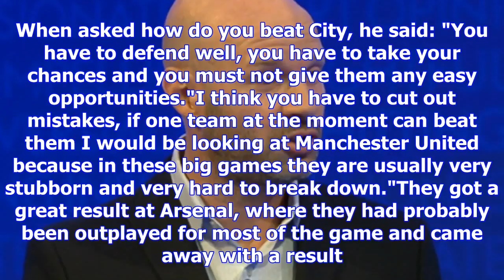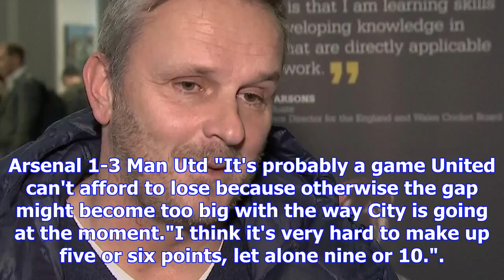Manchester derby a must win for man united, says dietmar hamann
Former Man City and Liverpool midfielder Dietmar Hamann believes if one team can end Man City's unbe...